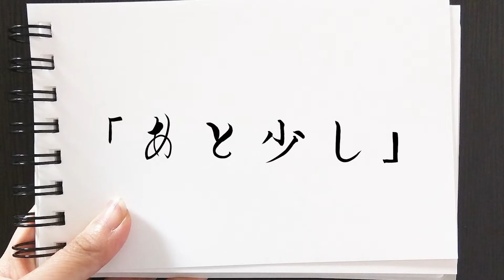【少女の涙】根明の悩みとジレンマはだいたい大したことはない。【アニメ】【漫画動画】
今回の動画は、「祭日」「だじゃれ」「あと少し」の3本！

みんな今日も元気いっぱい？

私は日曜日、元気だよー♪

今週も月曜日が始まって日曜日が恋しいでしょ？でしょ？

みんなに愛される日曜日！のはずが、私の友達はなんか私に厳しい
んだよ・・・・

辛いよ～

みんなは周り元気いっぱいな子がいても冷たくあしらったりしないであげてね！
そんな子だって傷つくのだよ！

今週は私がみんなに冷たくされるけど視聴者はマネしないでくれたまえ！

～概要説明～
日本国民の大半が経験したことがあるであろう「月曜日に感じる憂鬱」

このチャンネルは、そんな憂鬱な気分を体現した月曜日の精霊である
「月曜日ちゃん」とその仲間達である、
火曜日から日曜日の7人の曜日の精霊達が人間界で修行をし、
神になるべく日夜奮闘する様子を記録した物語である！！

面白と思った方は👍を忘れずに！
面白くなくても👍してくれたら頑張ります！！

●CV
ヒューマンアカデミー那覇校
パフォーミングアーツカレッジ

月曜日ちゃん：大城美貴
火曜日ちゃん：米原優
水曜日君：榮門汐音
木曜日君：なーちゃん
金曜日君：福原兼寿
土曜日ちゃん：Mao♪
日曜日ちゃん：りん

●シナリオ
　瀬古英司